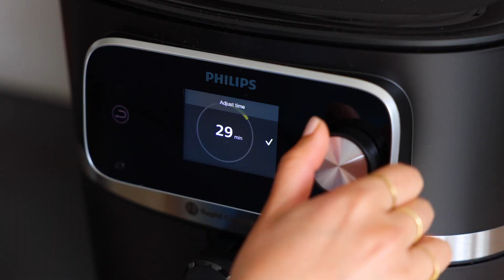Wat is de Rapid CombiAir technologie op Philips Airfryers?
De airfryers van Philips hebben een nieuwe techniek: de Rapid CombiAir technologie. Hiermee kun je zelf de airflow van je airfryer instellen: je kunt kiezen voor 50% of 100%.